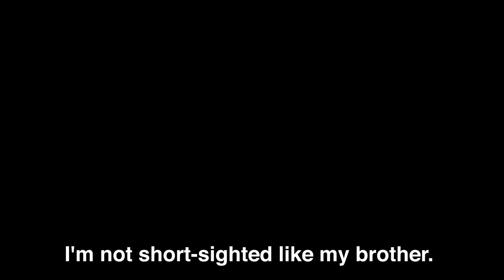DRAGON BALL FighterZ EVO 2018 Trailer X1, PS4, Steam